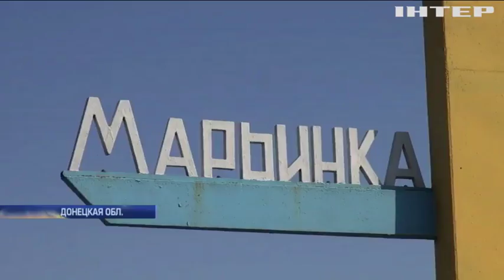"Женщины за Мир" высадили в "серой зоне" Донбасса 10 тысяч кустов роз